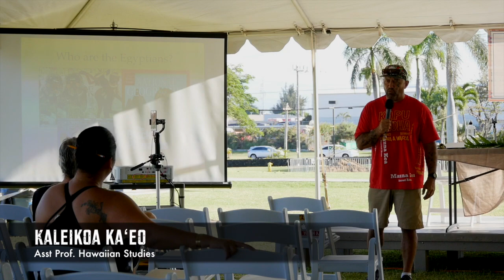Lā Kūʻokoʻa 2018 - Kaleikoa Kaʻeo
From an event commemorating the signing of the Anglo-Franco Proclamation by Britain and France. A document that formally recognizes the sovereignty and independence of the Kingdom of Hawaiʻi.

UHMC Hawaiian Studies Professor gives insight into Hawaiian history.